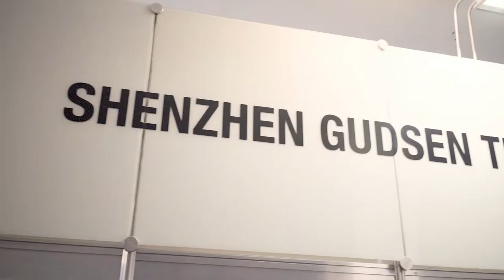Set Expo 2019 - World View com nova representação MOZA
Obrigado a todos vocês que nos visitaram na Set Expo 2019.
Nessa edição viemos com a nossa nova parceria, a empresa de steadcam MOZA, onde apresentamos seus últimos lançamentos.
Além de sorteios e brindes, realizamos uma pré venda super especial com preços diferenciados para a SET EXPO 2019.
A partir de hoje vamos nos manter conectados. Visite o nosso site e sigam as nossas midias sociais no link a seguir.